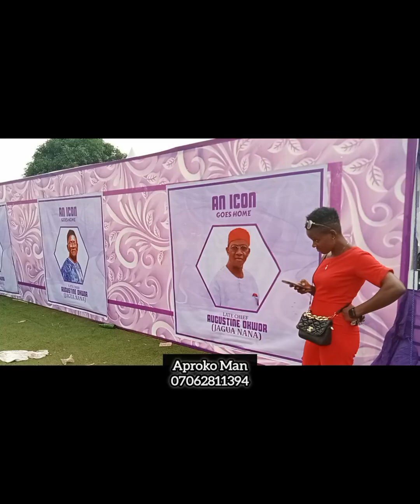My visit to Enugu State.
For burial of Late Chief Augustine Okwor